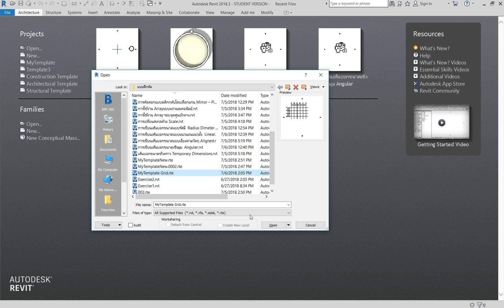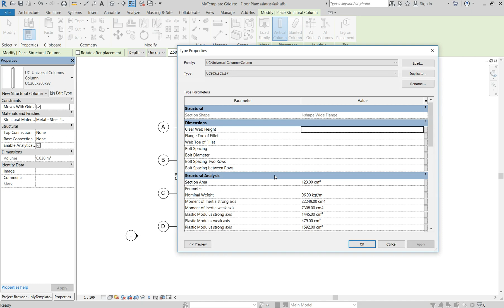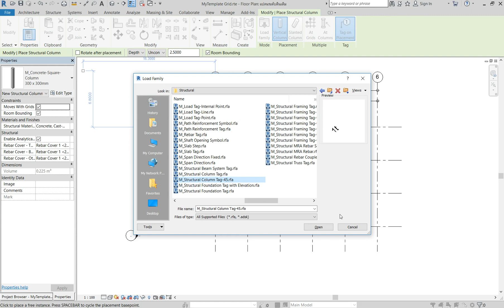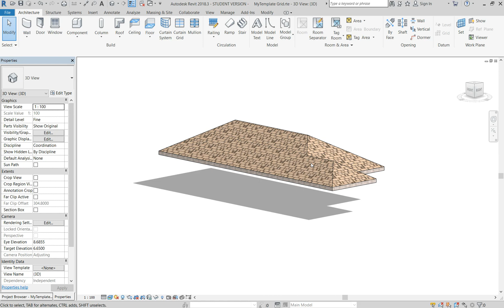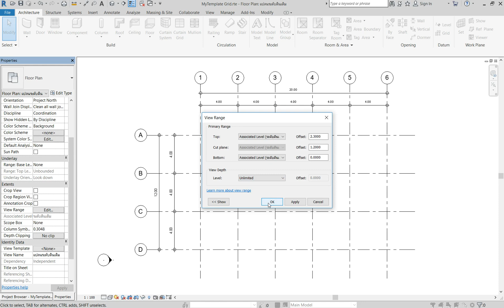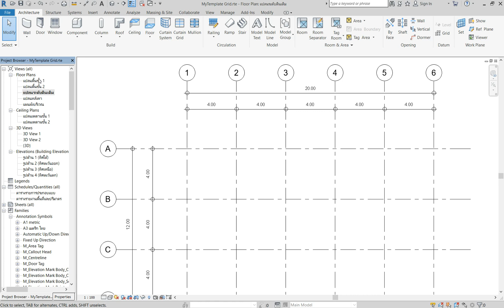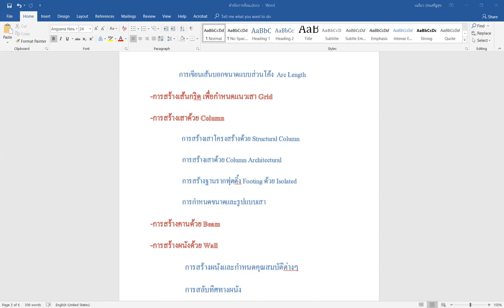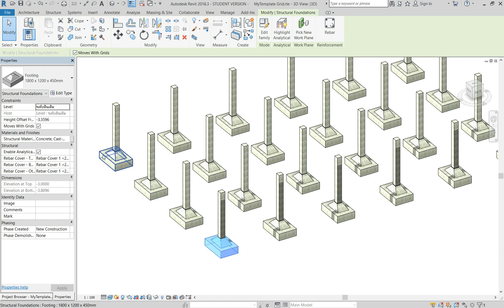Revit 2018 บทที่ 2 ตอนที่ 11 การสร้างเสาและFootings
สนใจเรียน แบบออนไลน์ หรือ แบบส่วนตัว โทร
1 คอร์สกลุ่ม เรียน 6 วัน วันละ 4-5 ชั่วโมง (เฉพาะบริษัท)
2 คอร์ส PRIVATE 2D เรียน 6 วัน วันละ 4-5 ชั่วโมง  - มีสองรอบ เช้าและบ่าย
3 คอร์ส PRIVATE 3D เรียน 4 วัน วันละ 4-5 ชั่วโมง มีสองรอบ เช้าและบ่าย